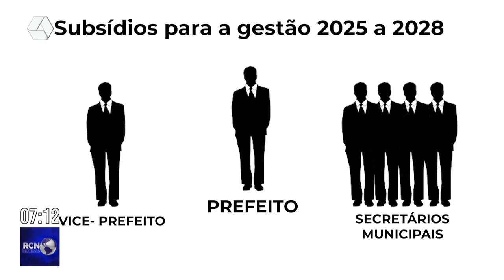Sessão da Câmara de Vereadores é marcada por polêmica